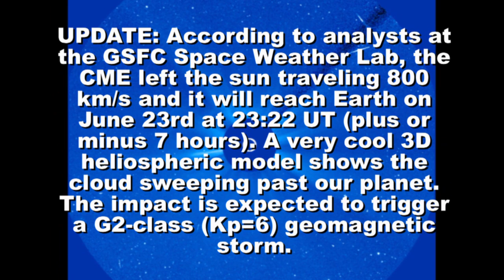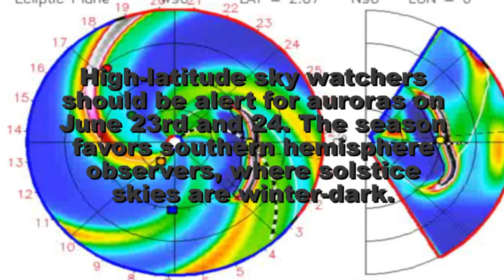UPDATE:. The impact is expected to trigger a G1-class (Kp=5) geomagnetic storm.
CME FORECAST, REVISED: A CME propelled toward Earth by the "solstice solar flare" of June 21st may be moving slower than originally thought. Analysts at the GSFC Space Weather Lab have downgraded the cloud's probable speed from 800 km/s to 650 km/s. Impact is now expected on June 24th at 0700 UT plus or minus 7 hours. A slower CME should deliver a weaker blow to Earth's magnetic field. Forecasters now predict a relatively mild G1-class (Kp=5) geomagnetic storm when the cloud arrives. High-latitude sky watchers should be alert for auroras during the early hours of June 24. The season favors observers in the southern hemisphere where solstice skies are winter-dark.